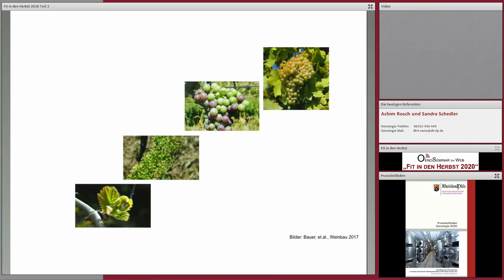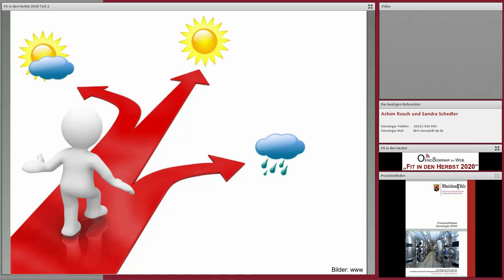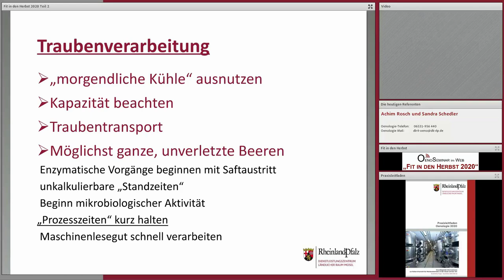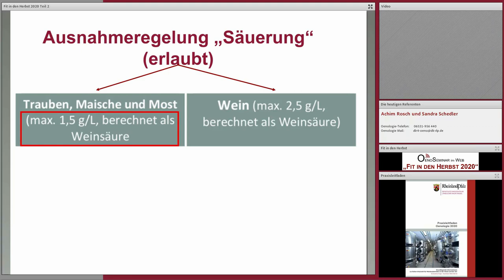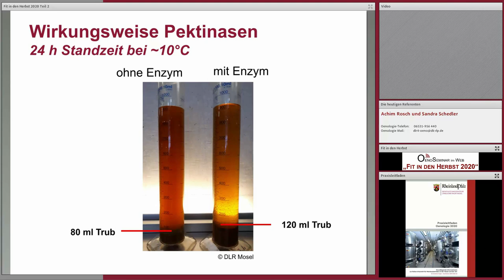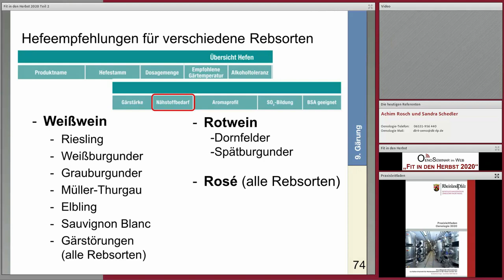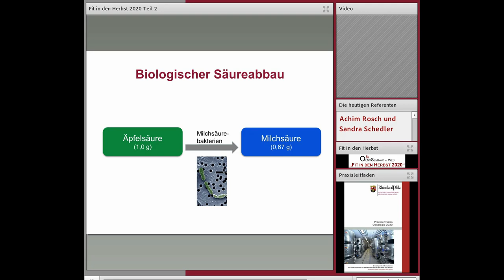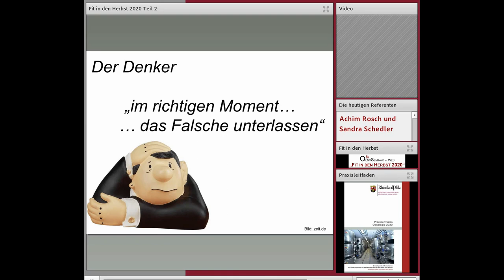OenoSeminar im Web "Fit in den Herbst Teil 2"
In diesem Jahr führen wir als DLR Mosel unsere diesjährigen Herbstveranstaltungen ausschließlich digital als WebSeminare durch. WebSeminare haben sich in den letzten Jahren sehr bewährt und sind gerade in der aktuellen Situation eine gute Alternative. Sie haben somit wie gewohnt die Möglichkeit sich von zuhause vor Internet-Fernseher, Computer, Tablet, Smartphone etc. unsere Herbstinformationen anzusehen, sich zu informieren und natürlich auch Fragen zu stellen.

Fit in den Herbst 2020
…an der richtigen Stelle anpacken…

Wir bieten Ihnen kostenfrei zwei WebSeminare „Fit in den Herbst“ an. Hier besprechen wir alle wichtigen Informationen zur aktuellen bevorstehenden Traubenernte kompakt und praxisgerecht. Erfahren Sie aktuelle Informationen und wichtige oenologische Tipps sowie Handlungsempfehlungen.

0:00 aktuelle Reifesituation / -entwicklung
9:41 Lesezeitpunkt & Weinstil !?
24:44 Verfahrenstechnik bei schadhaften Trauben / Sonnenbrand & Co. !?
30:00 Weinrechtliche Beachtungen !?

Spezielle Informationen zu den Themen
35:47 Trauben & Mostverarbeitung / Enzyme im Test
48:57 Hefeauswahl
53:37 Optimale Nährstoffversorgung
1:02:30 BSA Vermeidungsstrategie